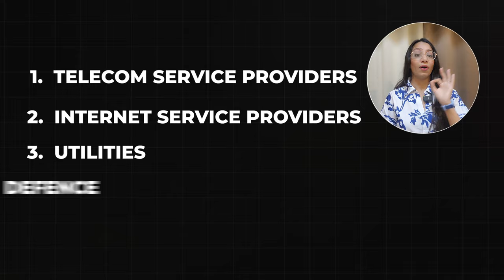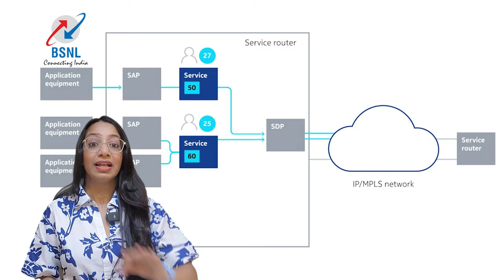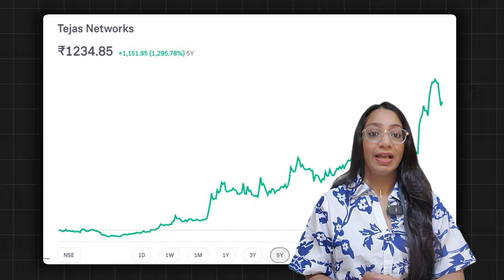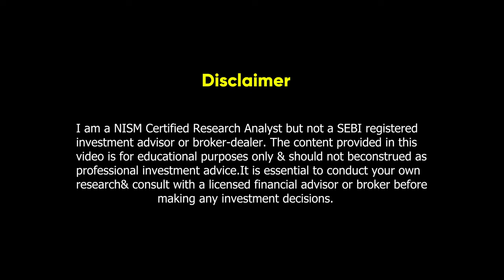Tejas Networks analysis || Brahmi Kapasi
/ finance_isfun

 / brahmi-kapasi

 / isfunfinance

I am a NISM Certified Research Analyst but not a SEBI registered investment advisor or broker-dealer. It is essential to conduct your own research & consult with a licensed financial advisor or broker before making any investment decisionsinstagram.